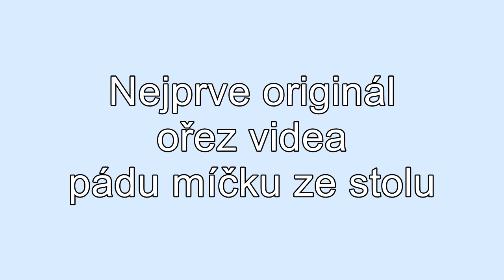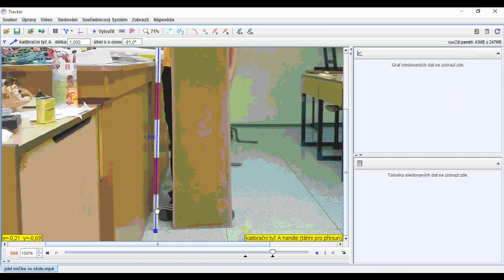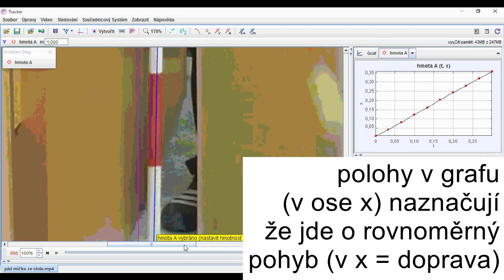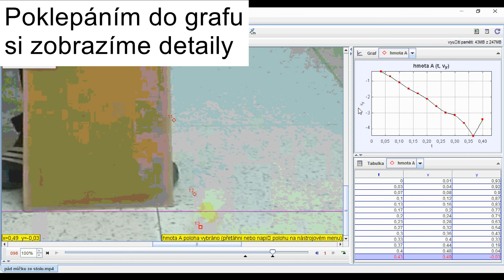Videoanalýza Tracker - vodorovný vrh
Hrátky na kroužku a pěkný výsledek